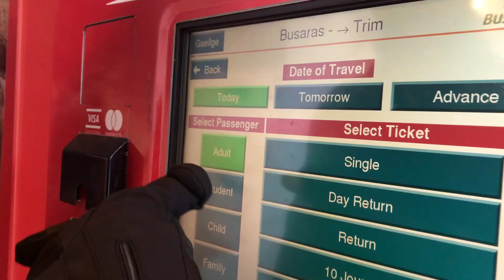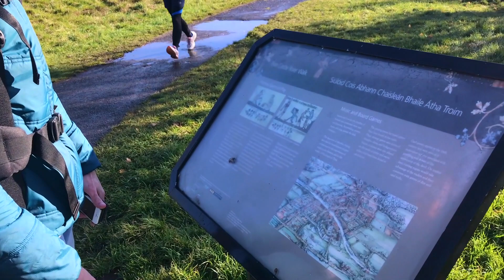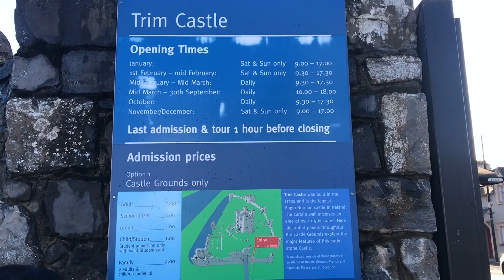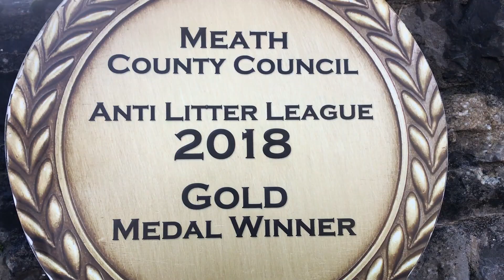TRIM CASTLE | LARGEST Anglo-Norman CASTLE in IRELAND! | Travel Vlog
Trim Castle is the largest Anglo-Norman castle in Ireland. Built in 1178 for over a period of 30 years. It is also known for the part it played in the Mel Gibson directed and award winning film, Braveheart.